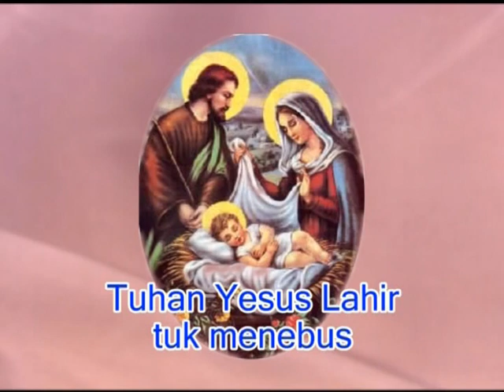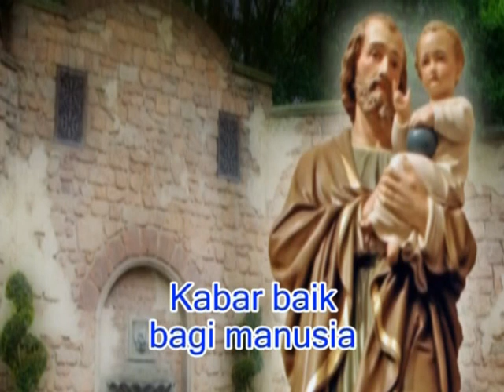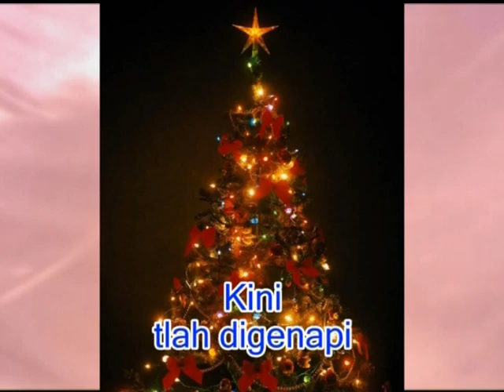Frans Mameyao - Raja Maha Agung Ciptaan : Frans Mameyao (Lagu NATAL terbaru)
Video Klip Lagu Natal
"Raja Maha Agung"
Ciptaan : Frans Mameyao
Vocal : Frans Mameyao
Music Arr : The Island BAND